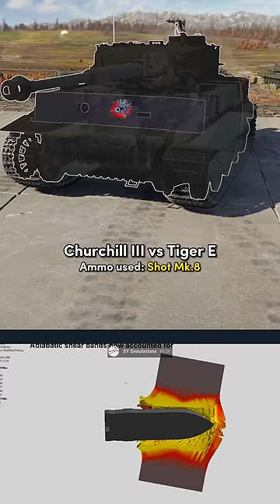Is War Thunder Even Realistic? 🤔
Huge Shoutout to my Members! ❤️